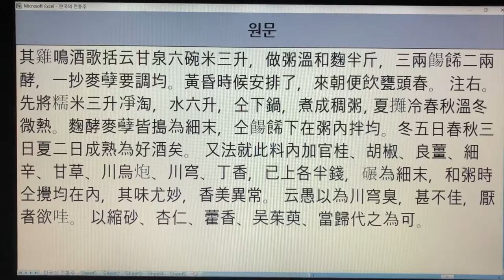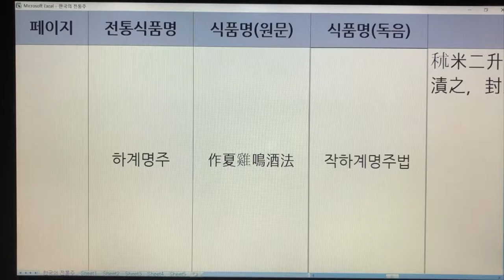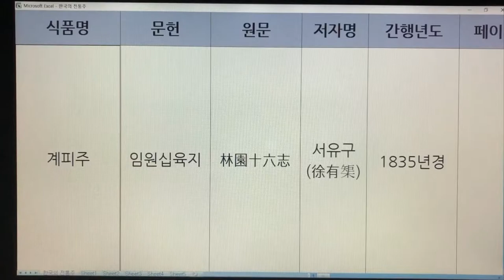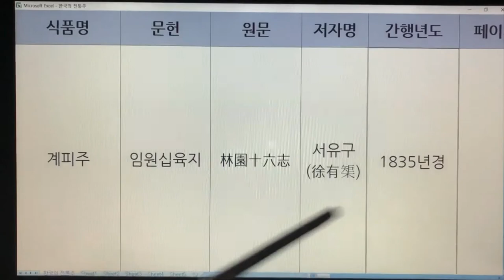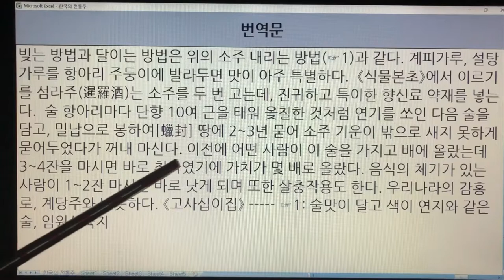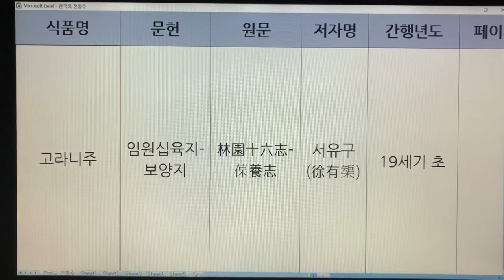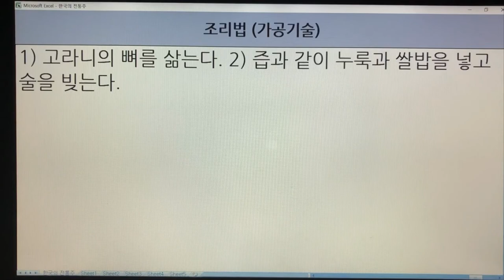285~289. 한국 전통술(Korea Traditional Sake) - 계당주, 계명주, 계심주, 계피주, 고라니주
285~289. 한국 전통술(Korea Traditional Sake) - 계당주, 계명주, 계심주, 계피주, 고라니주

285. 계당주 - 다산시문집,담헌서
286. 계명주 - 오주연문장전산고,제민요술
287. 계심주 - 임원십육지-보양지
288. 계피주 - 동국이상국집,임원십육지
289. 고라니주 - 임원십육지,임원십육지-보양지